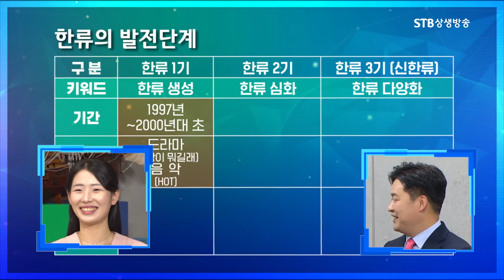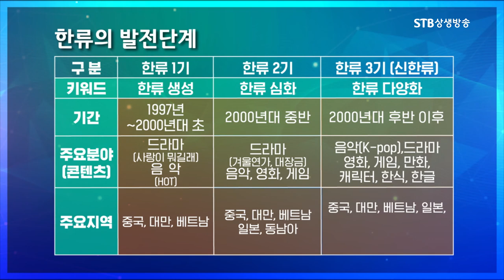한류 20여년 역사 총정리ㅣ한류의 새로운 장르가 다양화되고 있다ㅣSTB상생방송